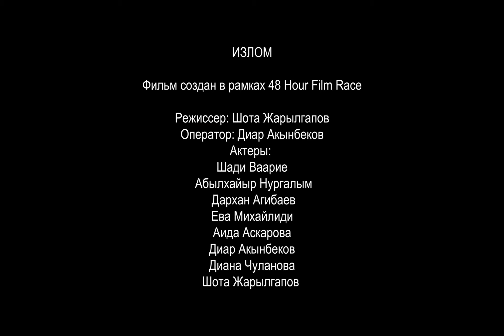Астральный патруль - Излом | 48HFR 2020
Всех не спасти. Но попытаться стоит.

Команда: Астральный патруль
Режиссер: Шота Жарылгапов
Актеры: Шади Ваарие, Абылхайыр Нургалым, Дархан Агибаев, Ева Михайлиди, Аида Аскарова, Диар Акынбеков, Диана Чуланова, Шота Жарылгапов
Сценарий: Шота Жарылгапов
Оператор: Диар Акынбеков